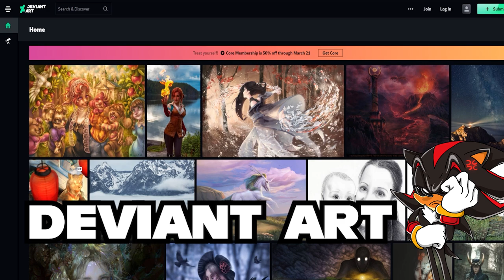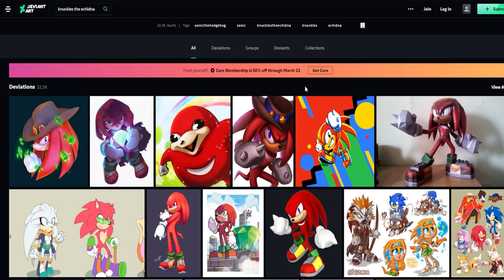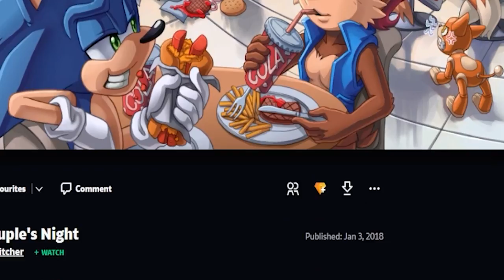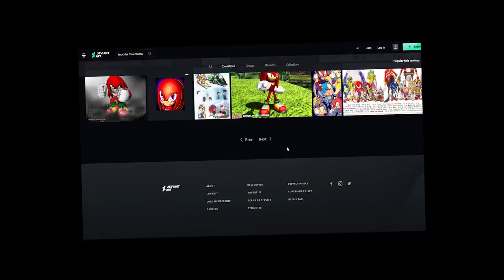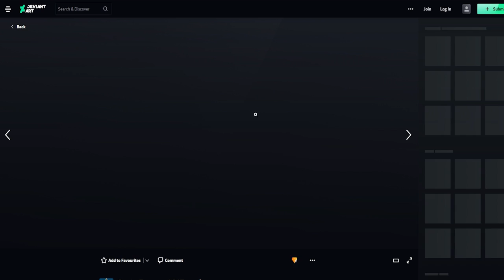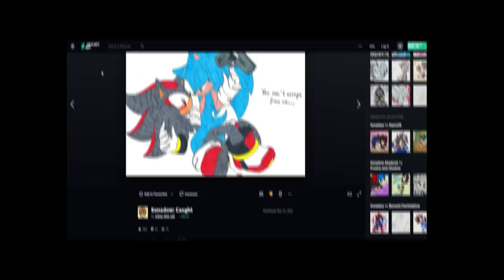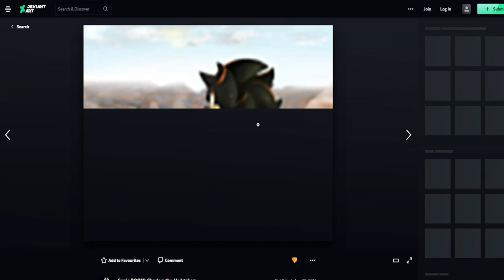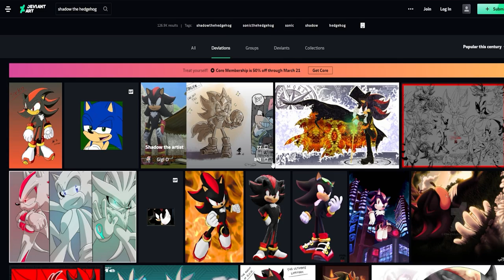Shadow & Knuckles Visit DEVIANTART! - ROUGE KISSING KNUCKLES?!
Shadow The Hedgehog and Knuckles The Echidna visit Deviantart!

💥 Channel Description! 💥

💥 Social Media! 💥

💥 Friends...I guess? 💥

💥 Special Thanks! 💥

💥 Music Used! 💥

💥 Important Information! 💥